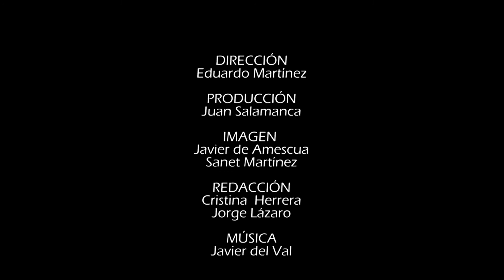Luis Miguel Barral: el crowdfunding puede ser doméstico o profesional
En esta segunda edición de Flash Tendencias 21, Luis Miguel Barral viene a hablarnos de Crowdfunding y en concreto de los tipos de Crowdfunding. El Co Fundador de Two Much Research habla de dos mentalidades, la mentalidad cotidiana en la cual hay tres tipos de contribuciones, y mentalidad profesional con tan solo dos formas de contribución,  entre las cuales, la diferencia es la cantidad de dinero.